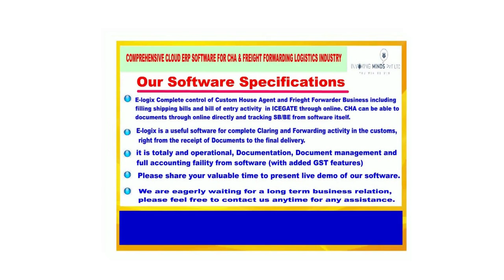E logix Profile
E-LogiX - ERP SYSTEM FOR CUSTOM HOUSE AGENT, FREIGHT FORWARDER AND TRANSPORTATION